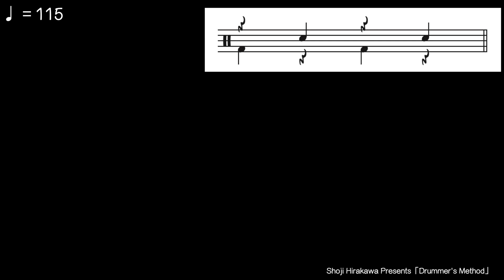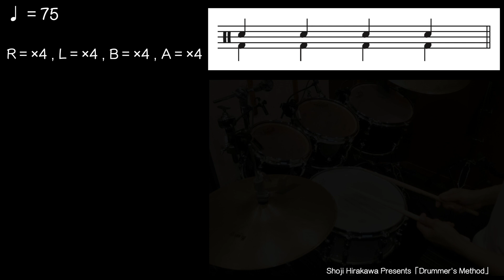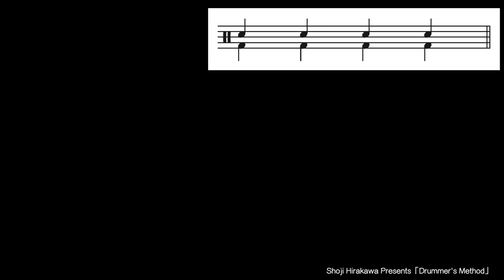最初に習得しておきたい【ドラムセットの基本動作】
このチャンネルでは「ドラマーズ・メソッド」と言うタイトルで、プロドラマーの平川象士 / Shoji Hirakawaが【ドラム練習方法などのドラム演奏】に関することを配信していきます。

【動画の目次】
00:00 基本動作とは
01:08 手と足を交互に打つ
08:36 その他の動作と意識ポイント
16:09 ワークアウト「手足の交互打ち」
22:56 ワークアウト「手足の同時打ち」

プロフィール
平川象士（ひらかわ しょうじ）
​1971 愛知県出身

名古屋芸術大学 音楽学部 打楽器専攻を卒業
Musician’s Institute PIT 短期留学や、ヤマハのドラム講師などを経て上京。
2003～2007年、ディズニーランド・シーのショーに出演。
2008年ごろから熱帯Jazz楽団に参加するようになり、現在レギュラードラマーとして在籍中。

・YAMAHAドラム、Zildjianシンバルエンドーサー。
・名古屋芸術大学 非常勤講師（2019年～）・昭和音楽大学 非常勤講師（2022年～）

【著作】
「吹奏楽部員の為のドラム教本」（株)ミュージックエイト（2011年発刊）
「ドラムの教科書」(株)ヤマハミュージックエンタテインメントホールディングス（2018年発刊）
「ドラム コントロール」(株)ヤマハミュージックエンタテインメントホールディングス（2019年発刊）
「ドラム ワークアウト」(株)ヤマハミュージックエンタテインメントホールディングス（2021年発刊）